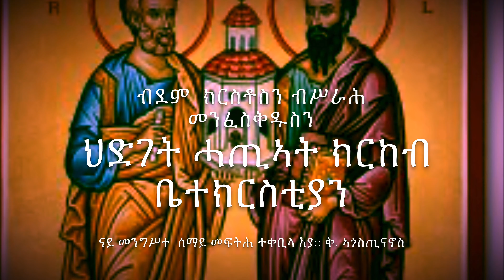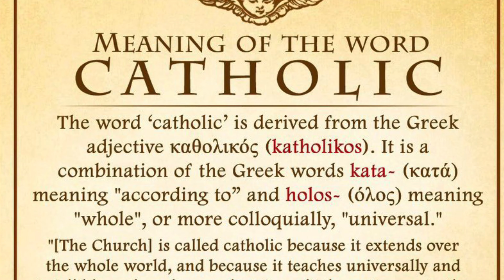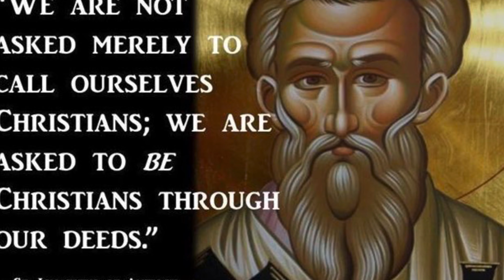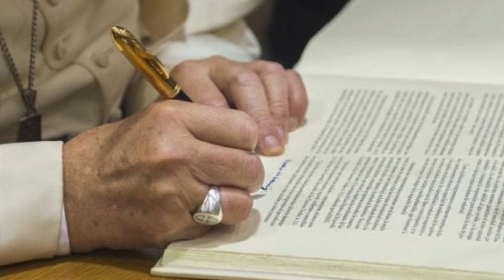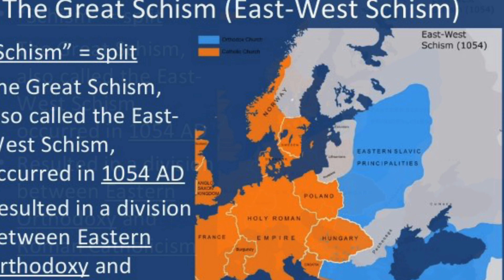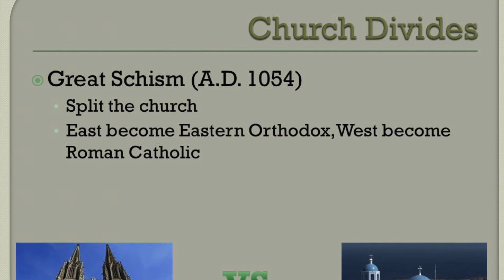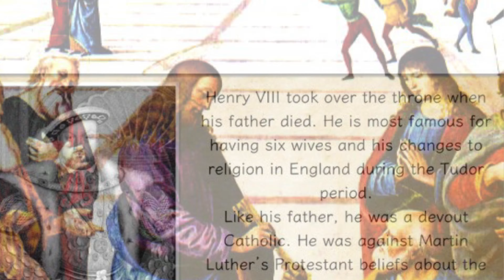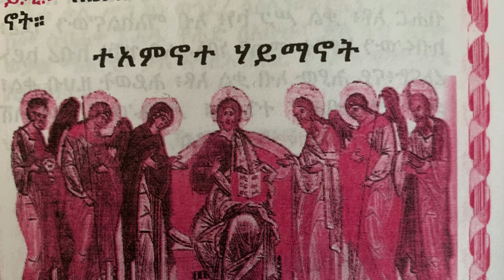ታሪኽ እምነትና - ሓንቲ ቅድስቲ ካቶሊካዊት ሓዋርያዊት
1 -  ብኣባ ገብረኢየሱስ ገብረዝጊ